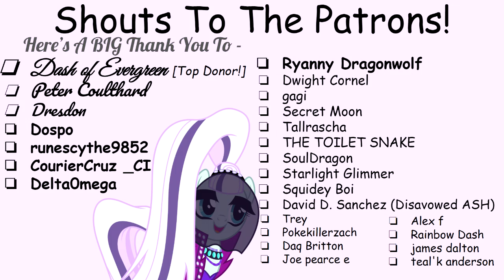The Nemesis (Fanfic Reading - Slice Of Life/Comedy MLP)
Want some Starlight Glimmer and Trixie stuff to enjoy for a while? Come on over and have a listen to this! All beautifully written by Equestria-Forever!

All rights are owned by Naughty Dog, Sony, and Gustavo Santaolalla!

A Very Special Thank You To My Generous Donators!:
Dresdon [20 Dollars - Monthly]
SoulDragon [5 Dollars - Monthly]
Starlight Glimmer [1 Dollar - Monthly - Nitro Booster]
Squidey Boi [1 Dollar - Monthly - Nitro Booster]
james dalton [1 Dollar - Monthly]

It's always so nice to see Starlight Glimmer and Trixie! Those two are just amazing!